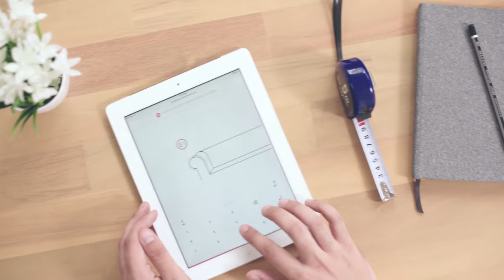How To Measure A Sofa For A Custom Cover | Comfort Works Sofa Covers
Learn how to measure your sofa for a custom sofa cover that fits like a glove. Our custom sofa covers are tailored to your sofa's dimensions and fit any couch. Have a look at our detailed guide so that you will always get your measurements right no matter what.

Couch Model: IKEA's Ektorp 3 Seater Sofa
Featured Couch Covers: Rouge Blush

Comfort Works is a small business trying to save the world's old and tired sofas by creating custom-made sofa covers to provide an alternative solution to upholstery.